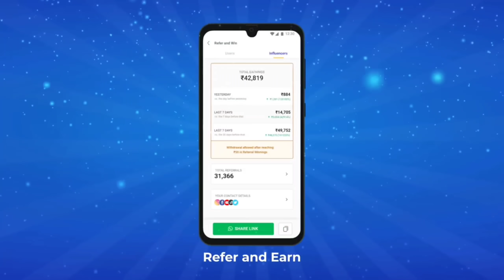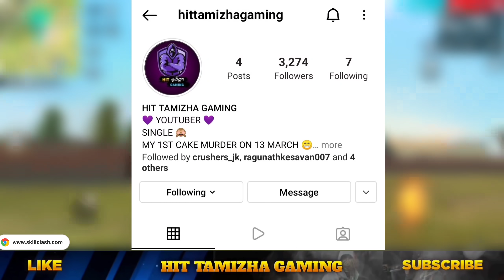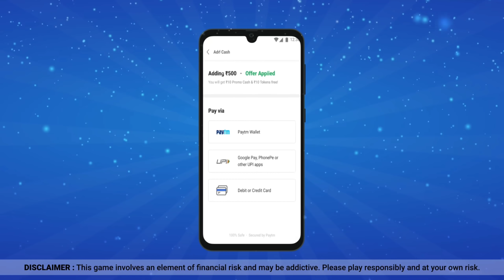FFPL FINAL REDEEM CODE FREE FIRE TAMIL 🔥 TODAY FFPL FINAL REDEEM CODE FREE FIRE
ABOUT THIS VIDEO :

🔥 FFPL REDEEM CODE FREE REWARDS FREE FIRE TAMIL | FREE AK SKIN | FFPL FINAL REDEEM CODE FREE FIRE - para SAMSUNG,A3,A5,A6,A7,J2,J5,J7,S5,S6,S7,S9,A10,A20,A30,A50

Free Fire Top Country :
1.Garena Free Fire Indonesia Live
2.Garena Free Fire Brazil Live
3.Garena Free Fire Brasil Live
4.Garena Free Fire India Live
5.Garena Free Fire Singapore Live
6.Garena Free Fire Thailand Live

★ Red Flame Ak Redeem code free fire tamil
★ ak Redeem code free fire tamil
★FFPL Ak Redeem code free fire tamil

FFPL Final redeem code Free Rewards free fire tamil
FFPL Redeem code free Rewards free fire tamil tamil

1) FFPL Redeem code free Rewards free fire
2) FFPL redeem code free fire
3) Free Ak Redeem code free fire tamil
4) FFPL Final redeem code free fire tamil
5) FFPL Today redeem code free fire tamil
6) Free Fire Event
7) Free Fire New Event
8) Ff New Event
9) New Event Of Free Fire
10) New Event In Free Fire
11) New Event Free Fire
12) Free Fire New Event Today
13) Today New Event
14) Today New Event Free Fire
15) How To Complete New Event Free Fire
16) How To Complete New Event In Free Fire
17) How To Complete Free Fire New Event
18) Ff New Event Today
19) New Event Ff
20) New Event Of Ff
21) Garena Free Fire New Event
22) Garena Free Fire New Event Today
23) New Event Garena Free Fire
 24) Free Fire Live
25) Free Fire